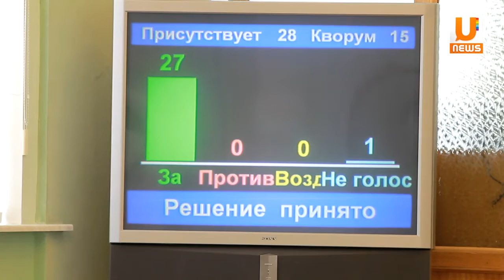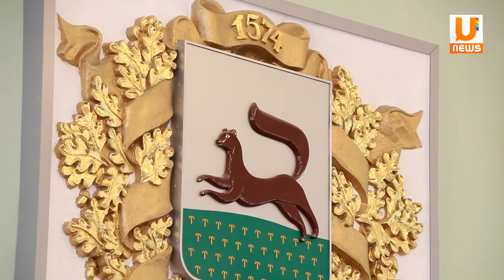На ремонт и содержания дорог Уфы республика выделила 2 миллиарда рублей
Плохие дороги - это одна из основных проблем нашего города. Поэтому на ее решение были выделены дополнительные средства в городской бюджет. И это стало одной из главных тем сорок седьмого заседания Городского совета города Уфы